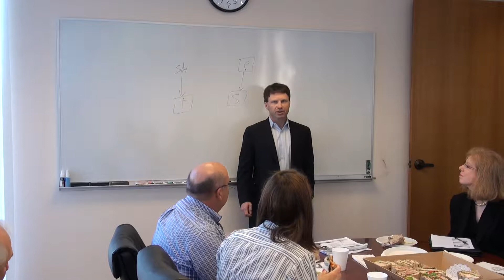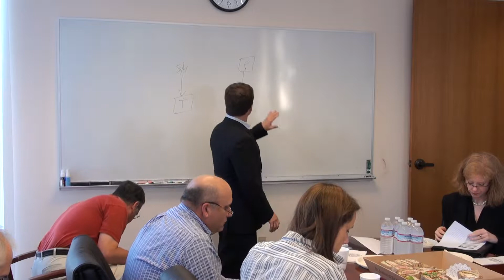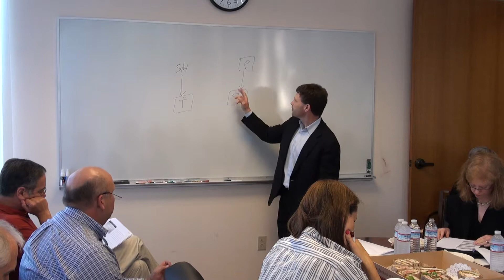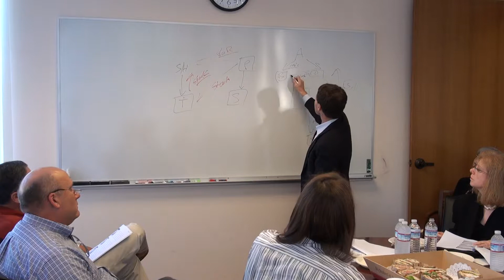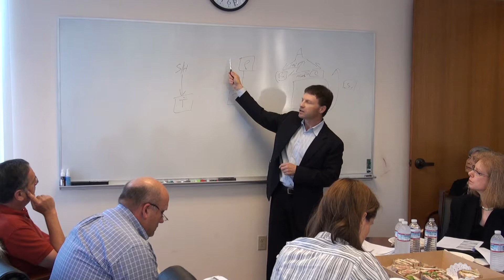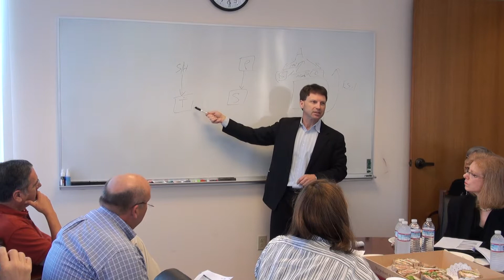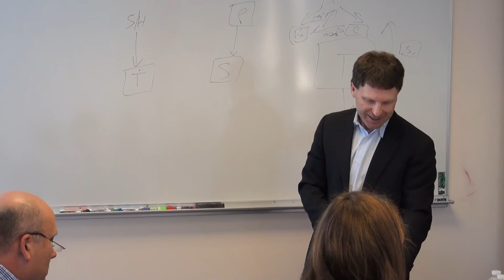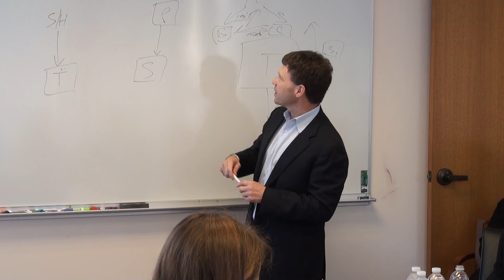PAABA Tax Issues Sale of Busines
PAABA Tax Issues Sale of Business